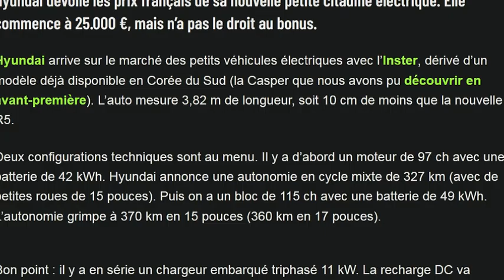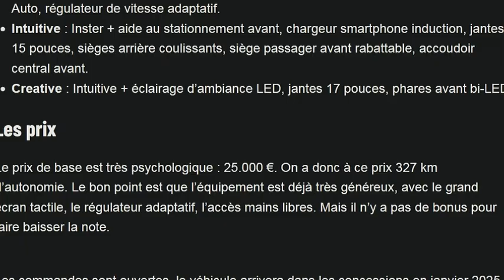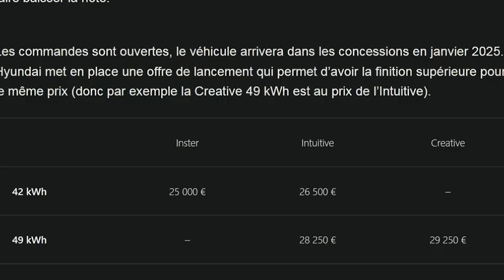Hyundai dévoile les tarifs serrés de sa citadine Inster électrique